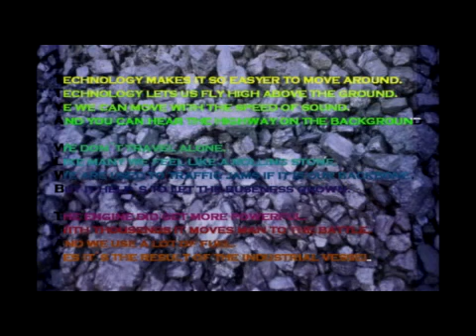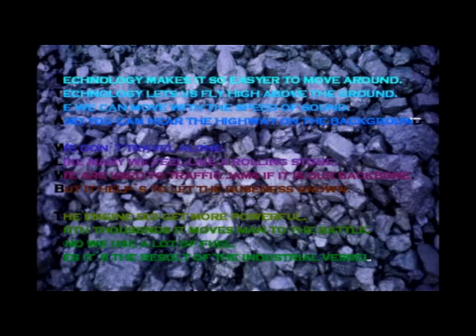traffic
we all like to travel